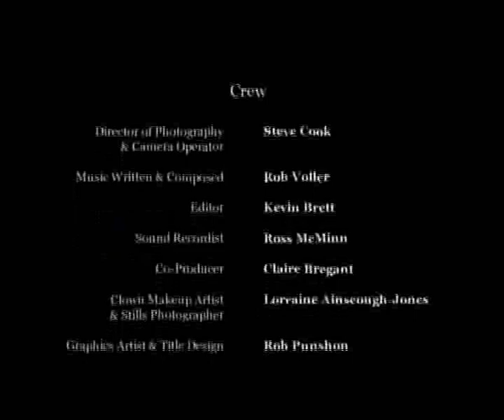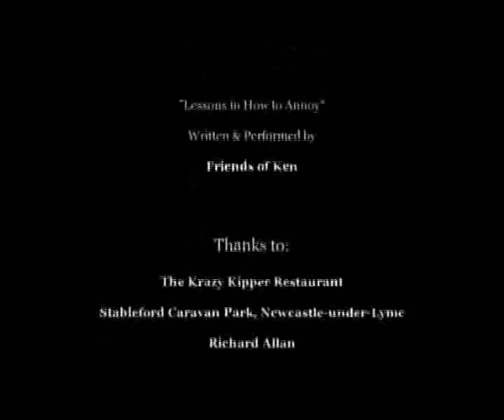The Ring Master's Circus